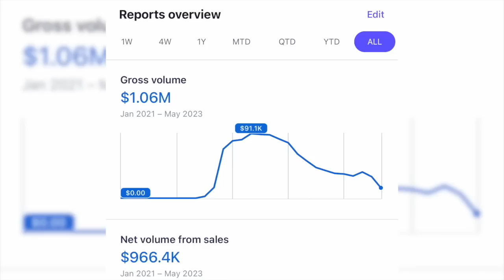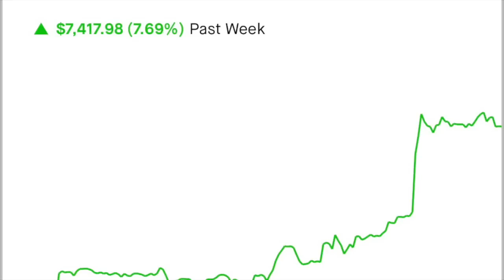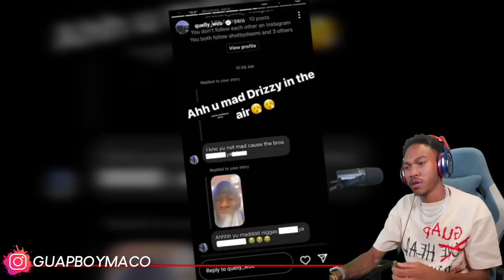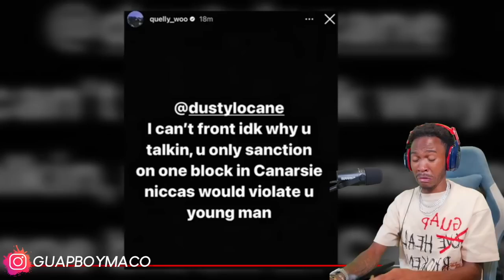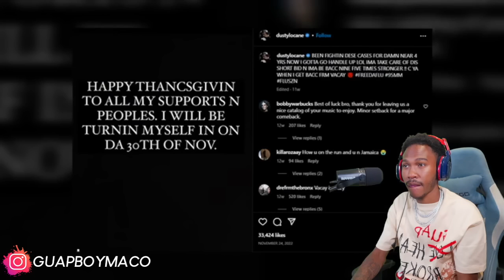NY DRILL RAPPER DUSTY LOCANE SHOT 100 SHOTS AT HIS OPPS FOR KILLING HIS HITMAN & WENT TO JAIL FOR IT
NY DRILL RAPPER DUSTY LOCANE SHOT 100 SHOTS AT HIS OPPS FOR KILLING HIS HITMAN & WENT TO JAIL FOR IT ( Reaction )